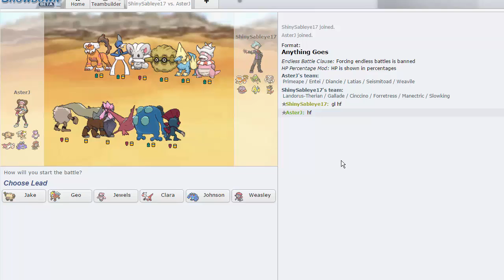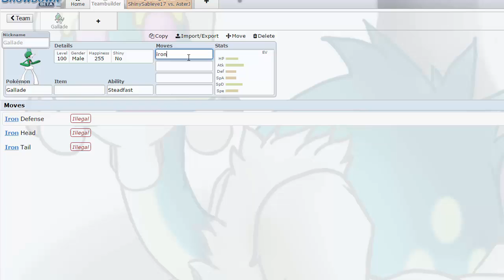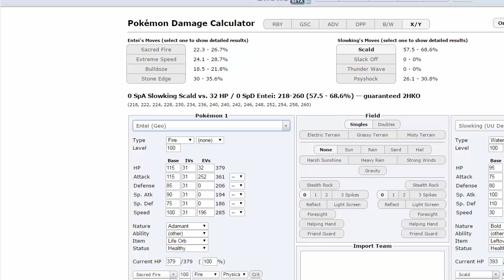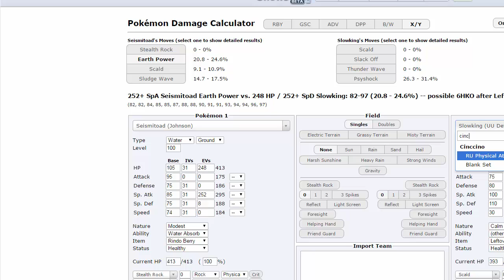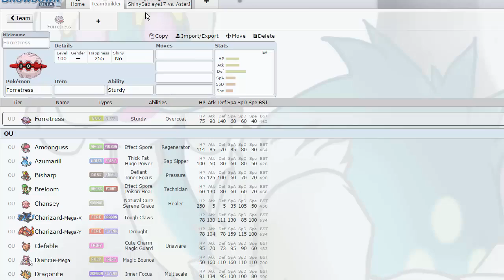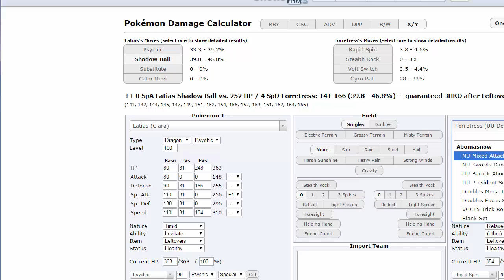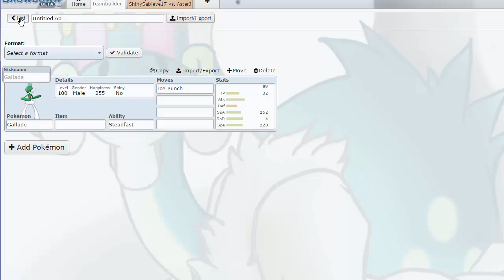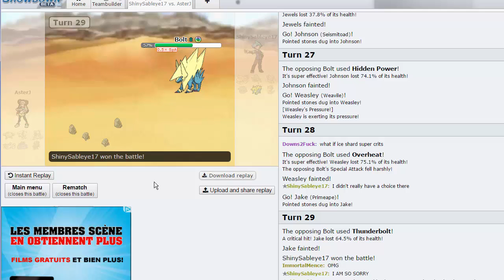UPA | Montreal Habsols S5W4 Battle - vs Baltimore Oriolus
Week 4 battle for the UPA! get hyped! we are 1-2 let's see if we can bring it back :)